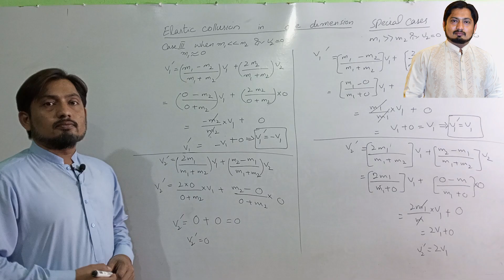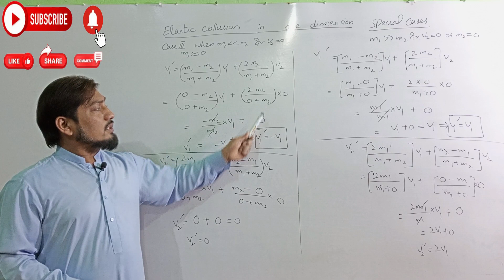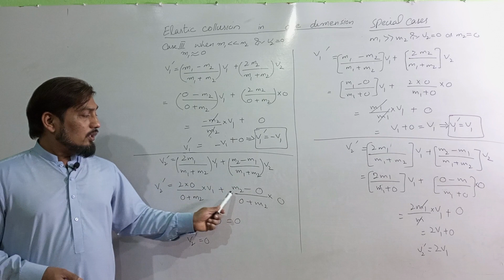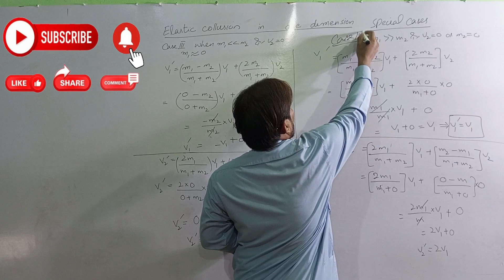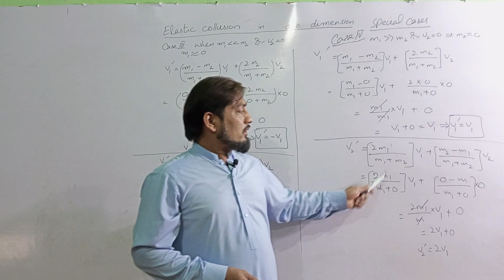Elastic collision in one dimension | Physics 1st Year | Special cases derivation | FSC | ICS lecture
Elastic collision in one dimension | Physics 1st Year | Special case derivation | FSC | ICS lecture.
In this video I discussed a topic from physics first year chapter 3 names elastic collision in one dimension. It is also discussed how energy and momentum is conserved in elastic and inelastic collision. I also discussed elastic & inelastic collision. This video is useful for FSC ICS students. I have also given links of useful videos of physic's below.
complete detail of AEC ACADEMY FAISALABAD. Best science academy / matric / FSC / ICS / ICOM / FA / BSc / online